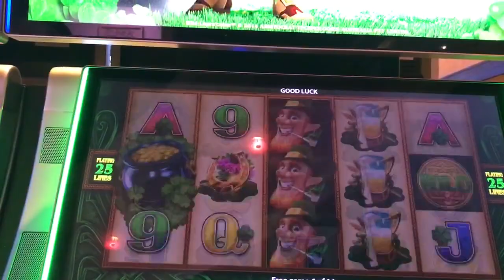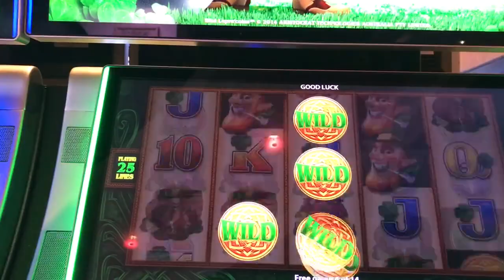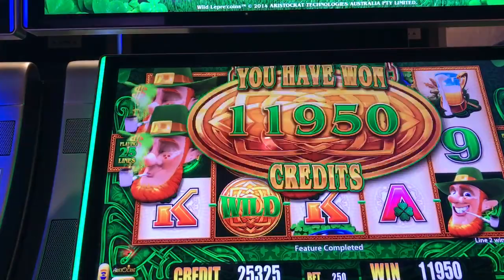Slot Machine Big Hits/Bonus Play Action